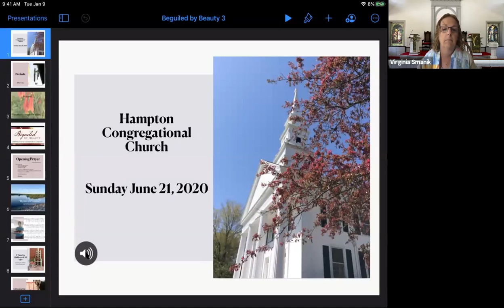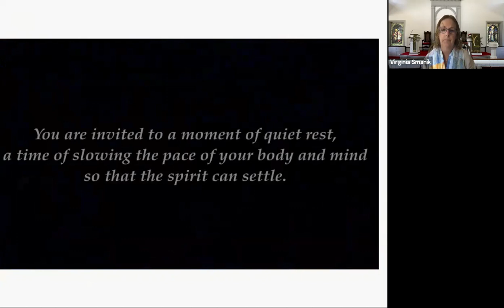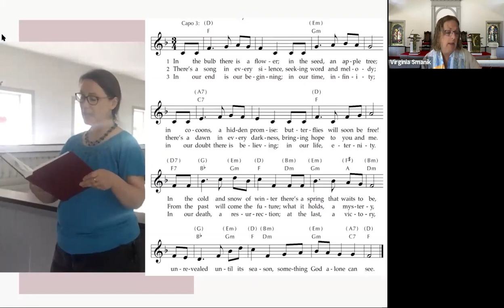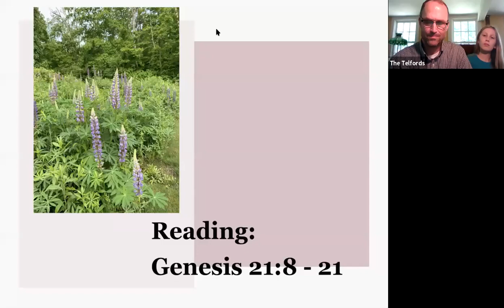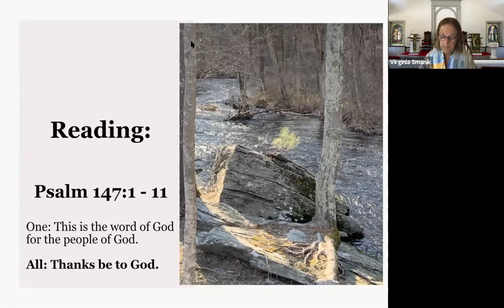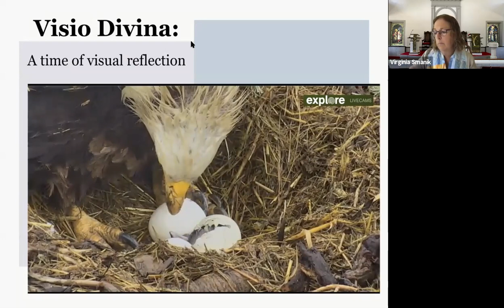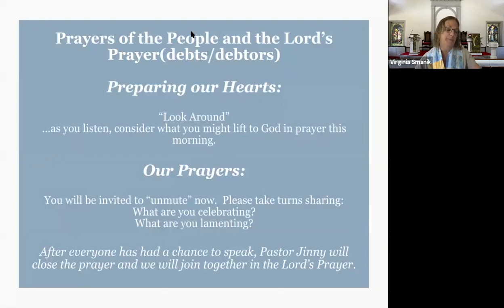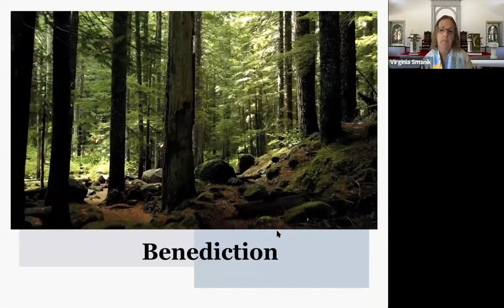Zoom Worship June 21, 2020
"Hymn of Promise"